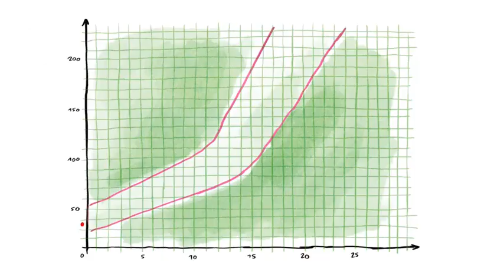Tu mourras moins bête ARTE- ado